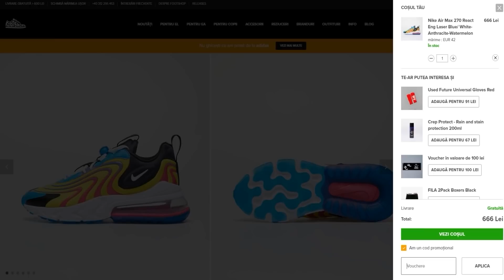AM LUAT TEAPA !!!